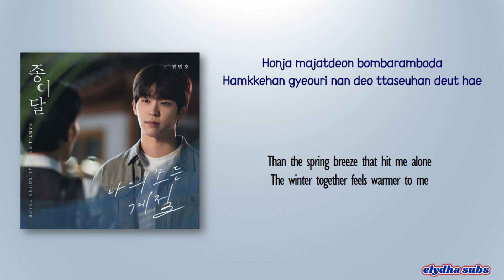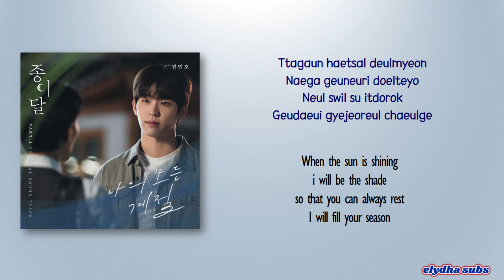Jin Minho - All My Seasons (나의 모든 계절) [Pale Moon OST Part 4] [Rom|Eng Lyric]